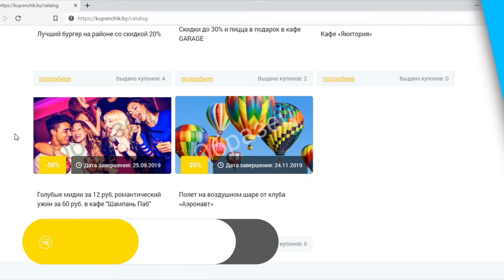Kuponchik.by - поиск купонов, скидок и промокодов. Заказать анимированный ролик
Chin Up – это анимационная студия полного цикла. Работаем во всех сферах 2D анимации: от моушн-дизайна до покадровой анимации. Наш сайт

Анимационные ролики, мультсериалы и видеоинфографика расскажут доступно и интересно о вашем бизнесе или продукте. Мы знаем, как подчеркнуть ваши сильные стороны и выделить среди конкурентов.

Мы предлагаем:

- Оптимальное соотношение цена-качество;
- Четкий тайминг проекта;
- Продвижение видео.